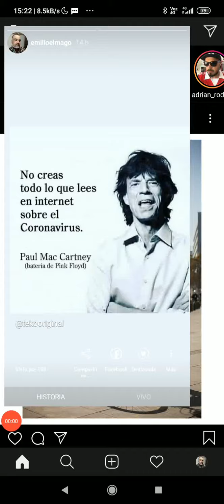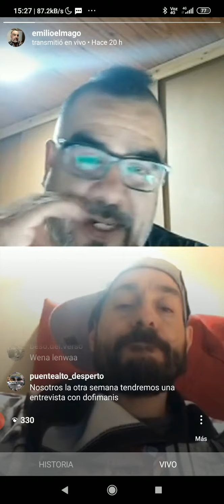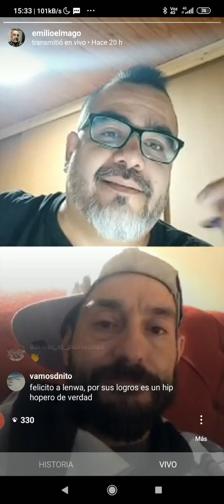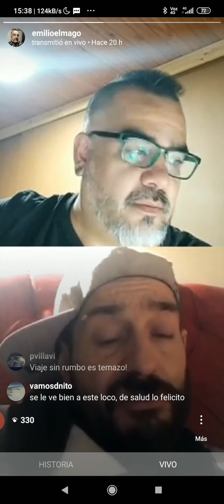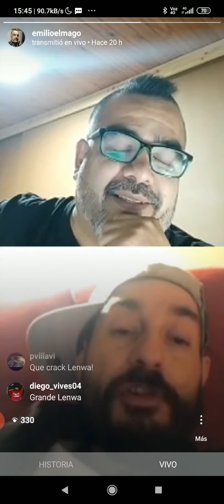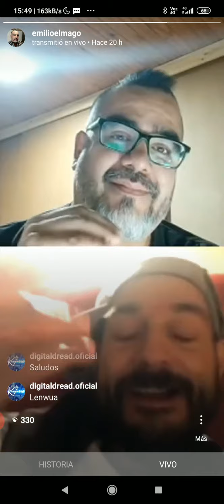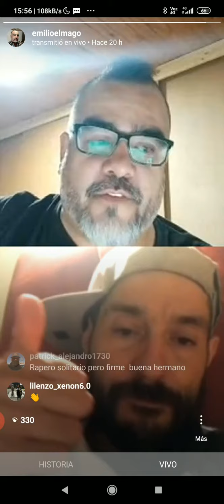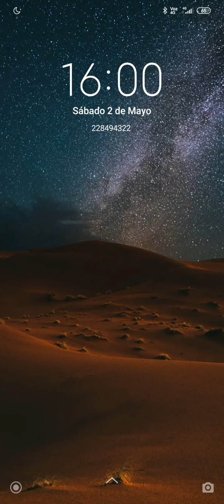Lenwua Dura - Live de Instagram desde Chile 24 de abril 2020 - 24 cap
Tema: La Vida en el Hip Hop